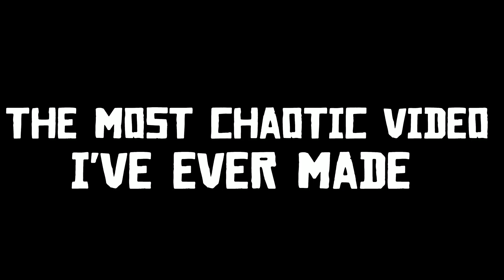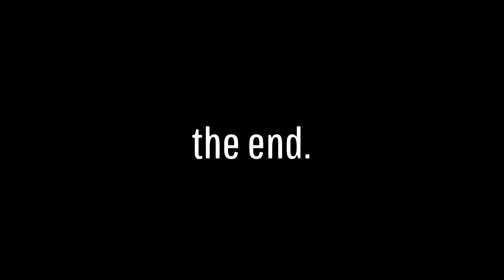THE MOST CHAOTIC VIDEO I'VE EVER MADE!!!